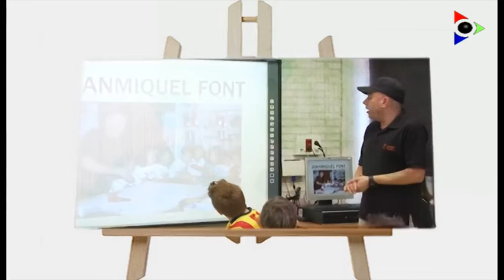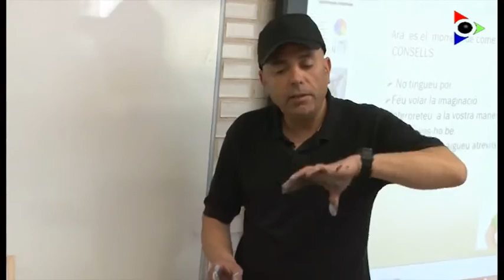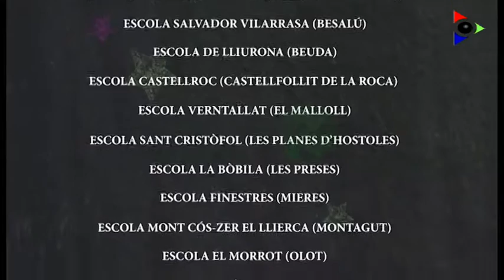Joanmiquel Font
Els artistes de la Garrotxa visiten els centres educatius per promoure l'expressió a través del llenguatge plàstic.
Aquesta setmana Joamiquel Font